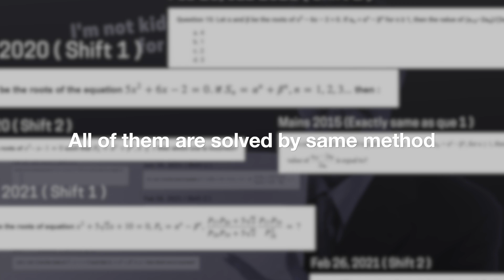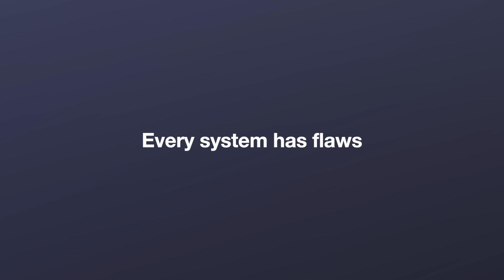The same question asked 6 times in JEE Mains 😱 | Impossible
Here is the link to the webpage for the math simplified course